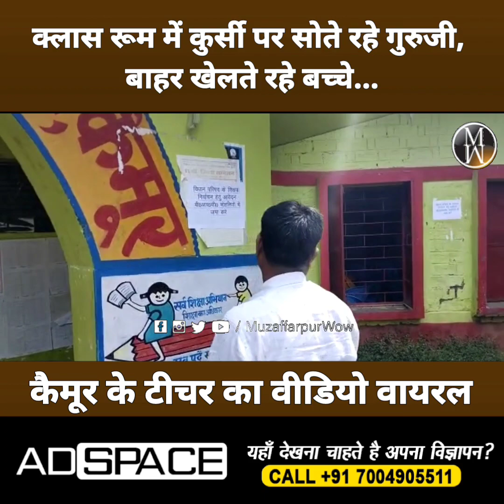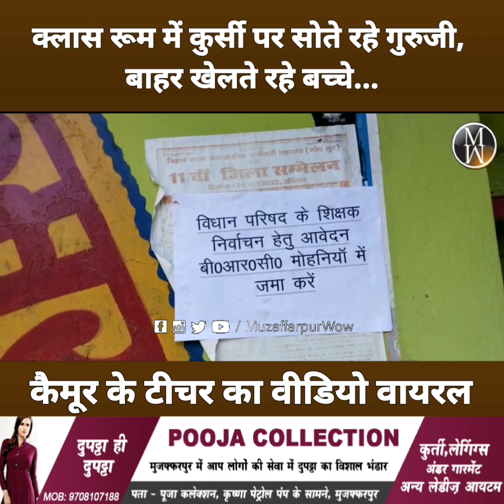सरकारी स्कूल के क्लास रूम में कुर्सी पर सोते रहे गुरुजी, बाहर खेलते रहे बच्चे.. टीचर का वीडियो Viral